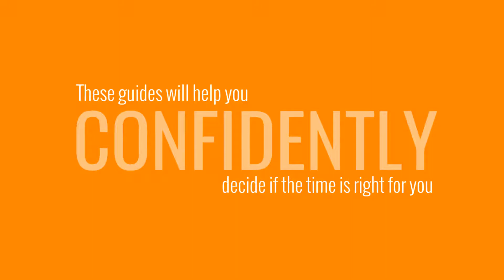Thinking of buying or selling? The Fall Buyer and Seller Guides are here!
These guides are designed to help you confidently make the best decision for you and your family. If you’re considering buying or selling this season, download your free copy of the guides